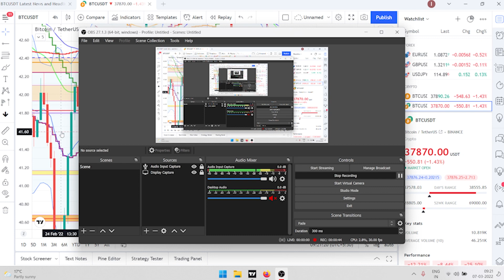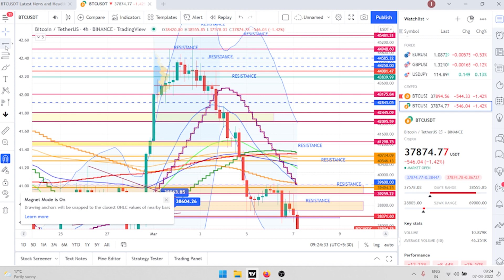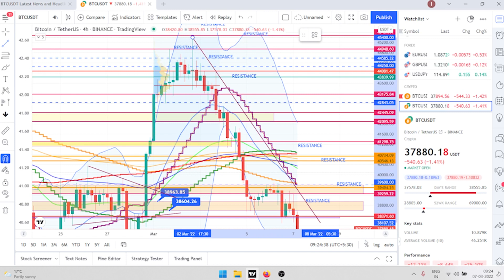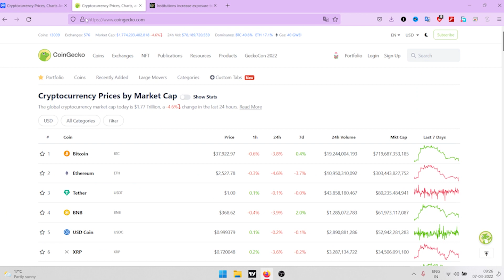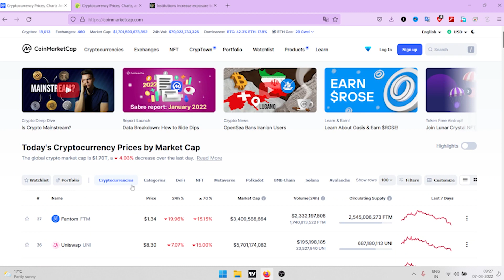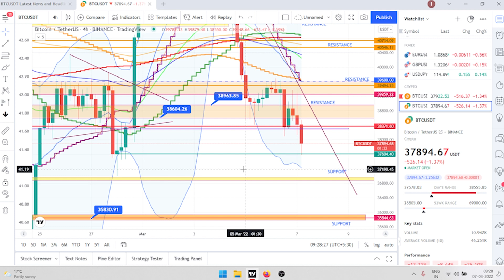More Bitcoin Dump Coming ?, Be Prepared | Don't Buy Altcoins Now ? | Cryptocurrency Latest Updates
These are the Topics I Covered on My Youtube Channel :
dogecoin price hindi
 dogecoin price news
 cryptoboy
dogecoin pump news
 dogecoin cryptocurrency
 dogecoin sell
 dogecoin latest news today hindi
 current affairs
 blockchain technology rstv
 blockchain technology only ias
 crypto currency खरीदने का सही तारीक
 cryptocurrency buy & sell कब करे
 how to buy crypto currency, crypto currency
 dogecoin coin
crypto currency kase kharide
 bitcoin earning
online earning
bitcoin wallet
 what is bitcoin in hindi